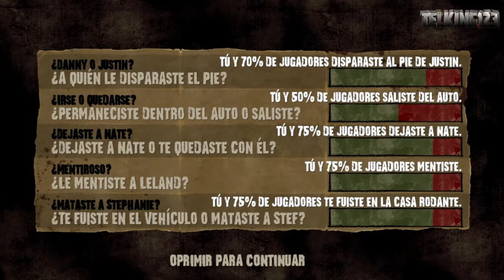The Walking Dead: 400 Days - Final - Español (HD)